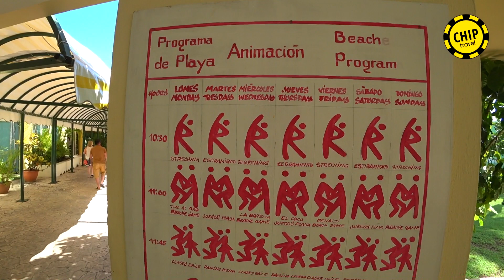Отель Allegro Palma Real 4* / Cuba / Chip Travel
Отель Allegro Palma Real 4*

Отель Allegro Palma Real расположен в Варадеро. К услугам гостей бар, снаряжение для водных видов спорта и теннисный корт. К услугам гостей этого 4-звездочного отеля ресторан и номера с кондиционером и собственной ванной комнатой. К услугам гостей открытый бассейн, фитнес-центр, вечерняя развлекательная программа и круглосуточная стойка регистрации.

Chip Travel – поиск дешёвых туров по всем надёжным туроператорам! При бронировании скажи про купон и получи кешбек 1500₽ после покупки тура!